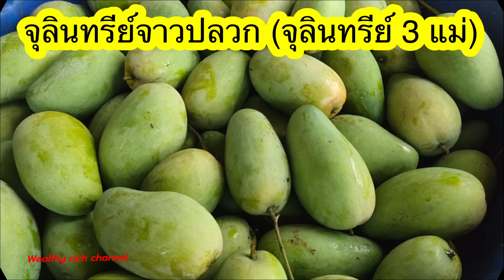วิธีแก้จุลินทรีย์จาวปลวกที่มีสีดำ เหมือนจะเน่าเหม็น ห้ามเททิ้งโดยเด็ดขาด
ขอบคุณที่ติดตามและรับชมนะคะ